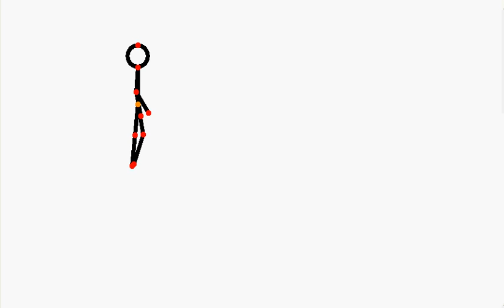Banana Peel Torment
This Guy Finds A possesed Banana Peel that keeps coming back.
Original Idea by:Splintercell112